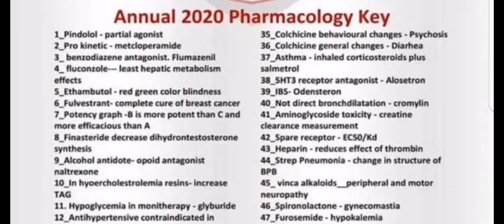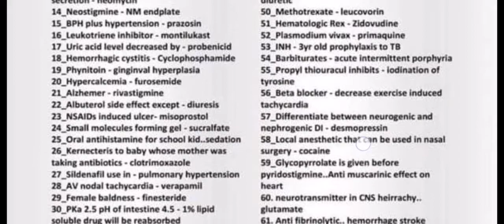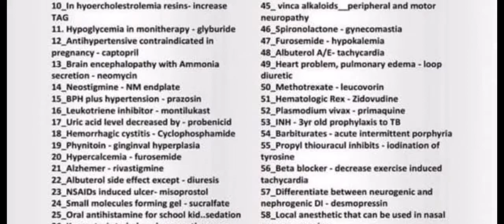2020 Mcqs past paper pharmacology uhs nums.